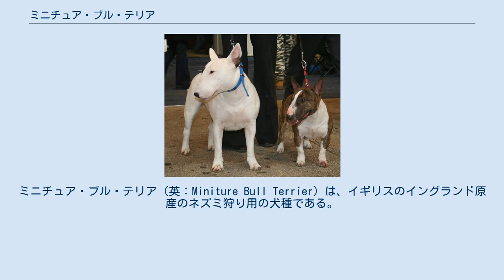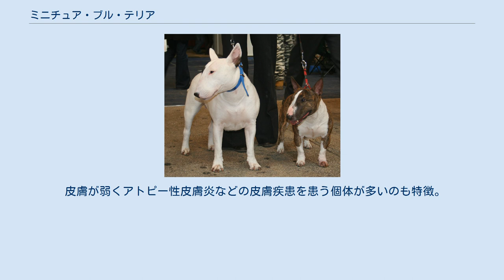ミニチュア・ブル・テリア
ブル・テリア
ミニチュア・ブル・テリア（英：Miniture Bull Terrier）は、イギリスのイングランド原産のネズミ狩り用の犬種である。
ミニ・ブル（英：Mini Bull）の愛称でも親しまれていて、日本でも人気がある。
 その名の通りブルテリアを19世紀に小型化して作られた犬種である。
小型化の理由はペット用として飼育するためではなく、ギャンブルが絡んだ闘犬やネズミ狩りゲームに使う大穴にするためであった。
そのため、作出当初はもともとのブルテリアの獰猛な性格を残したままサイズを縮小したため扱いにくく、極端な小型化のせいで虚弱になってしまい、一時人気が落ちで絶滅寸前まで追いやられてしまった時期もあった。
しかし、愛好家の手によってサイズの規制を緩和されたり、凶暴な性格を取り除く改善が行われて犬質が向上し、ペットとして生まれ変わって世界中で人気のある犬種になった。
日本でも毎年登録されていて、根強い人気を持っている。
 ブルテリアと容姿は同じだが、それよりもやや大人しく賢く人懐こい。
立ち耳・垂れ尾で首が太く頭はたまご型で目はアーモンド形である。
ショートコートで毛色はホワイトもしくはホワイト地に有色の斑。
体高25〜36cm、体重7〜15kgの中型犬。
 しかし、残念ながら日本では体高が36cmを上回る個体が多い。
 筋肉量は全犬種の中で最も多く、全犬種の体重を一律に揃えたら、顎の力も一番強い。
 遺伝的に水晶体脱臼による失明が起こりやすい。
水晶体脱臼は選択交配で簡単に回避出来るため、子犬を迎える際はブリーダーに親犬のDNA検査結果を求めるのが賢明である。
 国や地域に寄っては、危険犬種として登録されており、興奮しやすく力も強いが、きちんとした管理としつけや闘犬種の飼育経験があれば飼育はそれほど難しくはない。
 皮膚が弱くアトピー性皮膚炎などの皮膚疾患を患う個体が多いのも特徴。